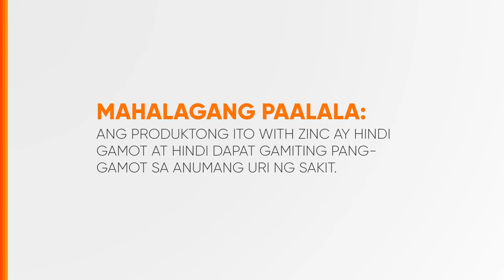EXL Makabuhay Plus Supplement Testimonial Radio Ad 2020-2023 51s (in Cebuano/Version 24)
This is the Version 24 of the testimonial radio ads of EXL Makabuhay Plus Food Supplement Radio Commercial being sold in all drugstores in Visayas and Mindanao. Mapalit sa inyong mga botika.

DRPS Two 4555: EXL Makabuhay Plus Supplement Testimonial Radio Ad 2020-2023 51s (in Cebuano/Version 24)